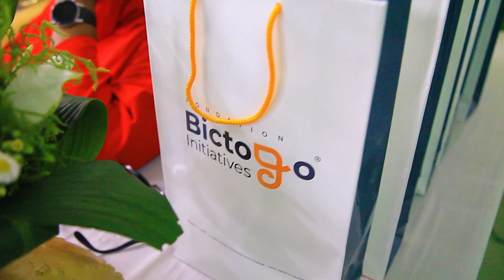BOOSTHER - FONDATION BICTOGO 30 AOUT 2023